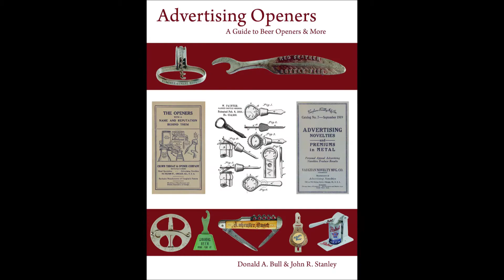Corkscrews in the Advertising Openers Book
Samples of corkscrews shown in the book Advertising Openers by Don Bull & John Stanley. Coming for Christmas 2014.